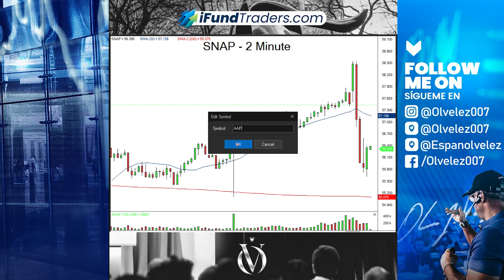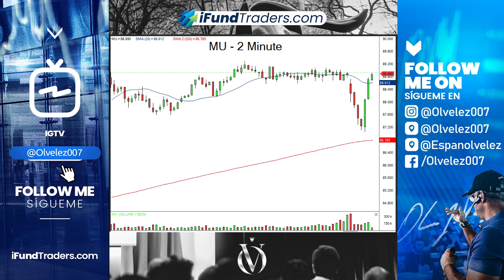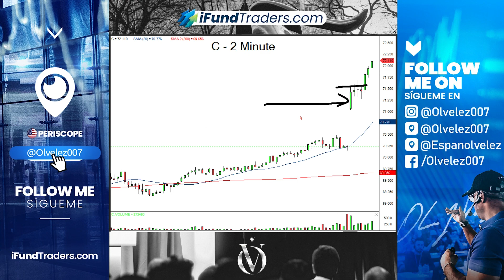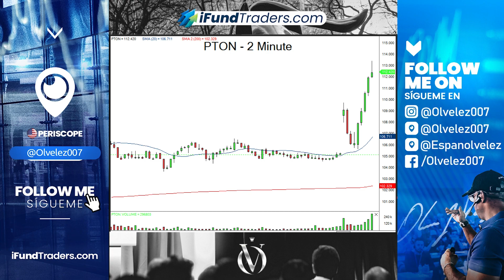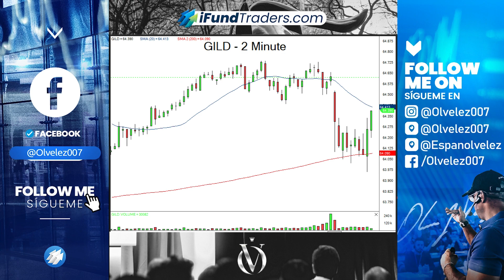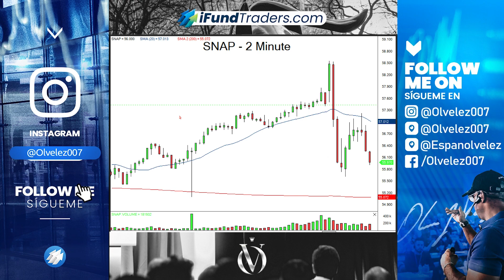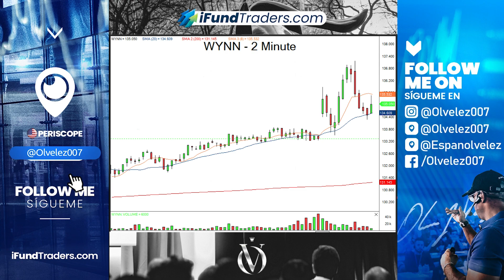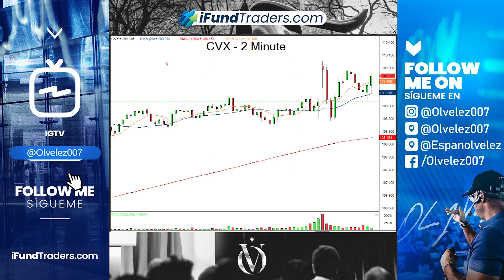Take Your Trades In The Best Locations